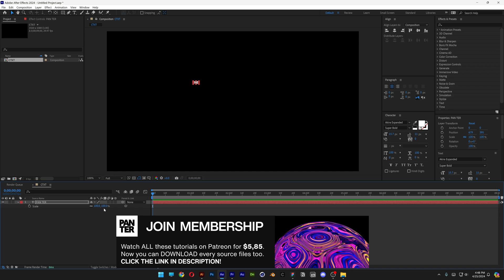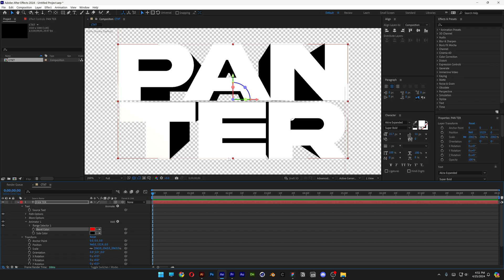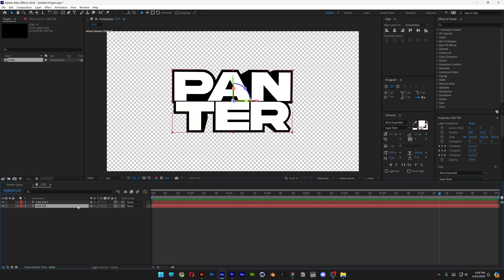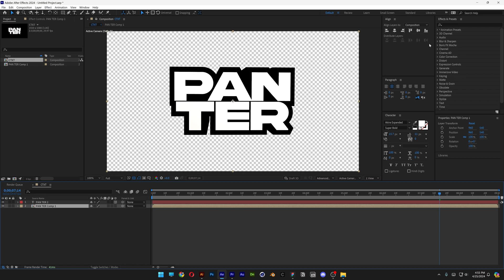How to Make 3D Cartoon Text Animation in After Effects